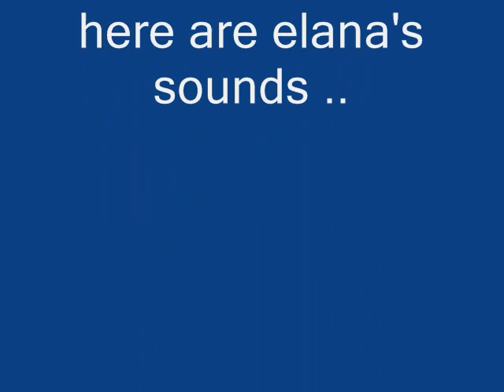For Your Entertainment - Adam Lambert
I know I know .. There`s only a little bit of the music video .. But honestly I think my friends are pretty friggen hilarious .
I love editing videos to make other people look insaine .
hahahahah:)
the girl (Elana) she is my absolute bestfriend, and just about the funniest person i`ve ever known .